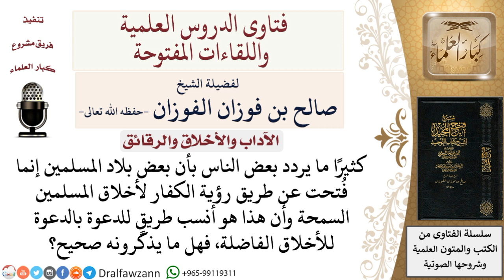هل أخلاق المسلمين السمحة كانت هي الطريق لفتح البلاد؟ لمعالي الشيخ صالح الفوزان